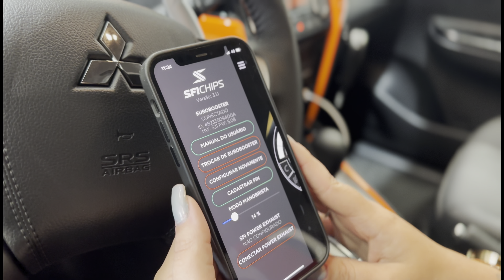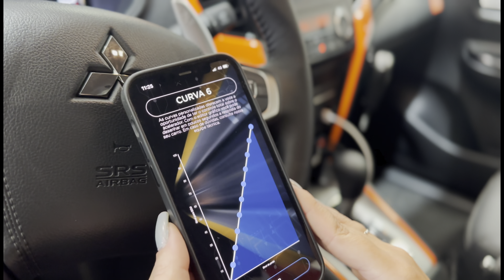L200 TRITON SPORT SERTÕES - Remap, Pedal SFICHIPS e Proterores de cárter e câmbio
Essa L200 Triton Sport é de edição limitada SERTÕES, comemorarias dos 30 anos de SERTÕES

Nela fizemos nossa preparação completa:

Remap SFICHIPS Stg1
Pedal SFICHIPS V5.0
Protetores SFI POWER PARTS

A SFICHIPS é a preparadora OFICIAL da MITSUBISHI, desenvolvemos nossas soluções para todos os modelos da MITSUBISHI CUP